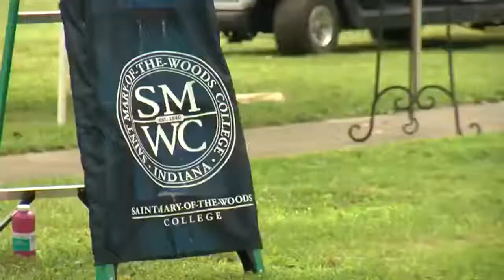Enrollment up at Saint Mary-of-the-Woods College